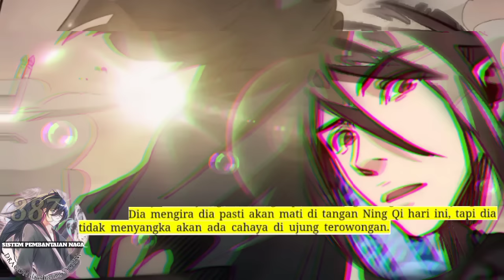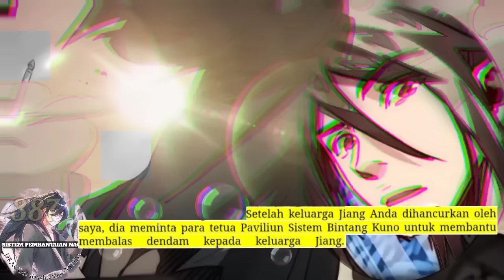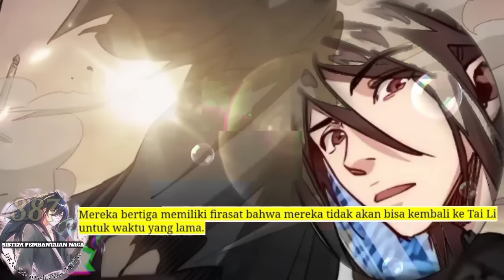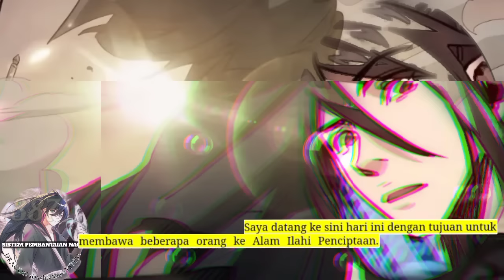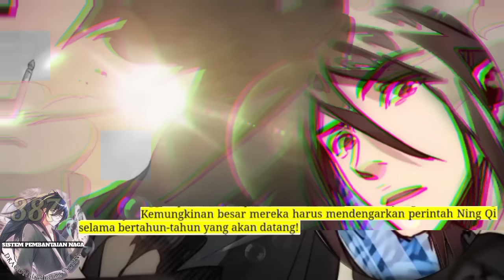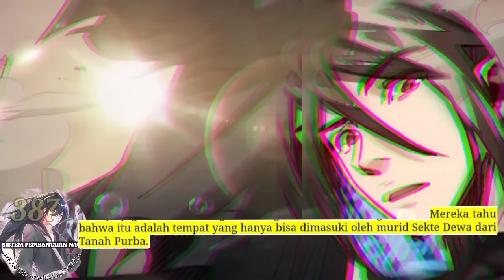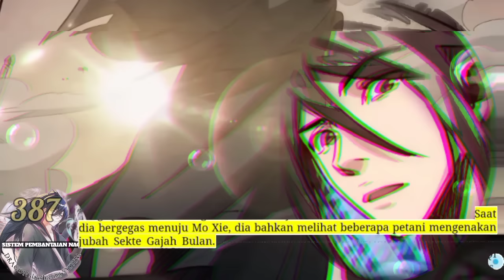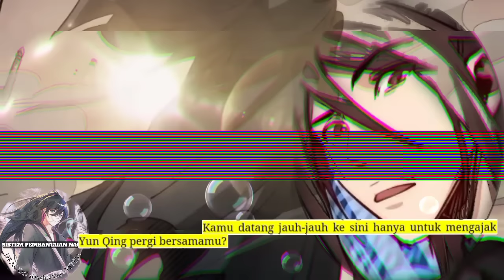Sistem P3mb4nt4i4n Naga season 387